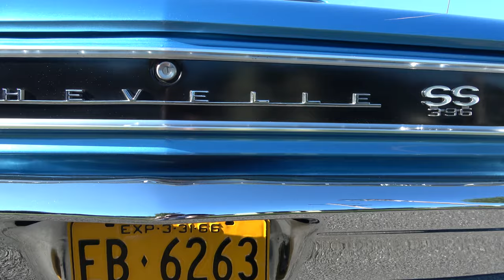1966 Chevy Chevelle SS 396 Dreamgoatinc Muscle Car Hot Rod Custom and Classic Car 4K Video